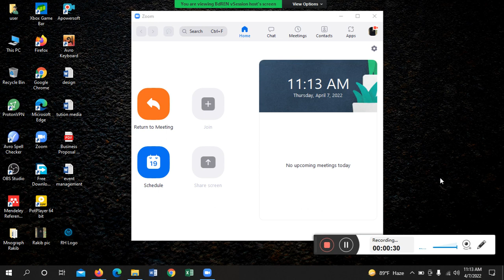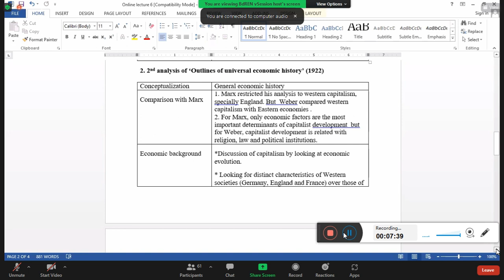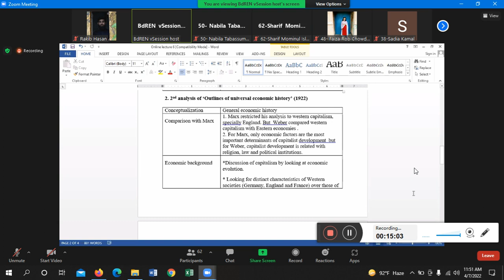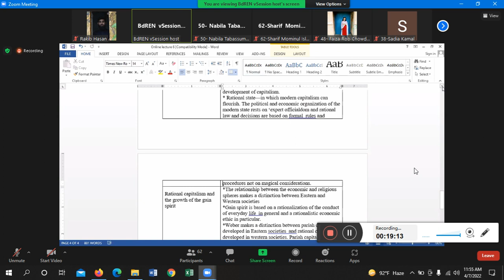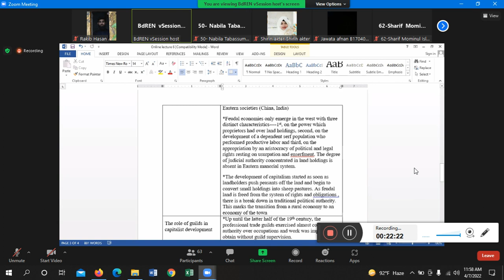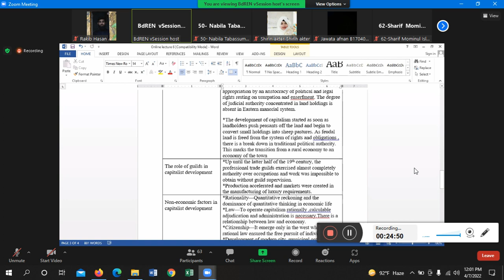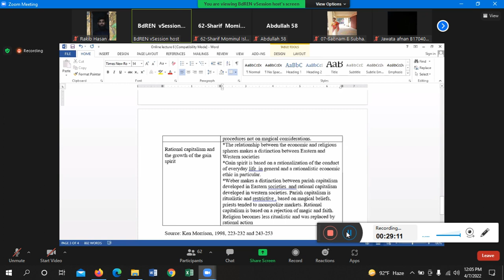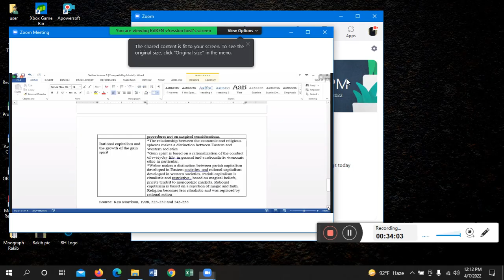Genesis of Capitalism - Shirin mam Online Class 1 in Ramadan Shirin Mam 07 April 2022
Chapter 6 : Genesis of Capitalism
Course Title : Classical Sociological Theory 2
Shirin Sultana Mam
Online Class During Ramadan 1 (Online Class 6)
7th Semester
07 April 2022